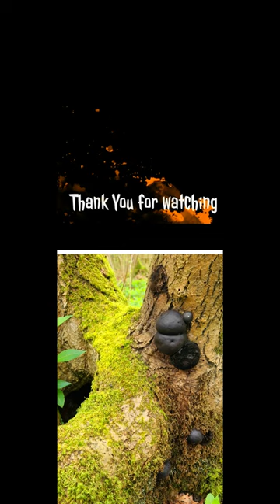This fungi burns like charcoal ! Watch until the end / King Alfred's cake /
Do your research and Safe foraging .

Hello mushroom world. Join me in my mushroom foraging adventure in the English countryside. We might find some interesting edible and non-edible mushrooms. I will also show you what I do with the mushrooms like cooking or drying them.

The inedible fungus Daldinia concentrica is known by several common names, including King Alfred's cake, cramp balls, and coal fungus.The fungus is a useful form of tinder for fire-lighting. The brown variety is usually too heavy and dense to be much good; the black variety is lighter and better. It does need to be completely dry, whereupon it will take a spark from traditional flint and steel. It burns slowly, much like a charcoal briquette, with a particularly pungent smoke.